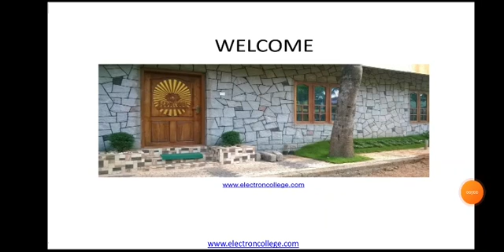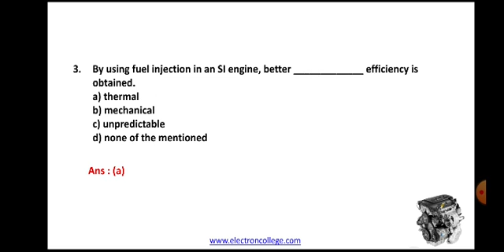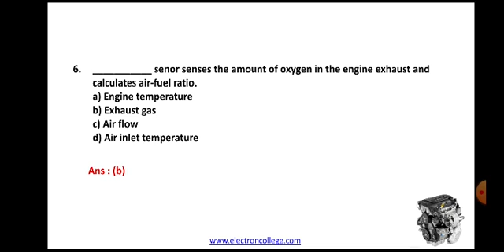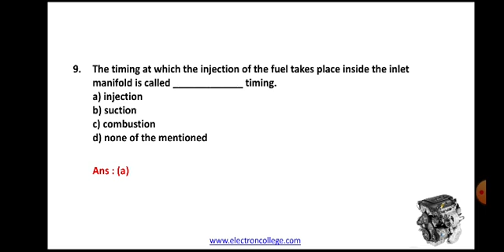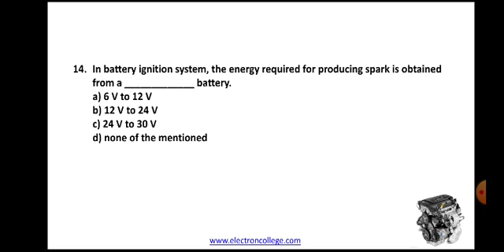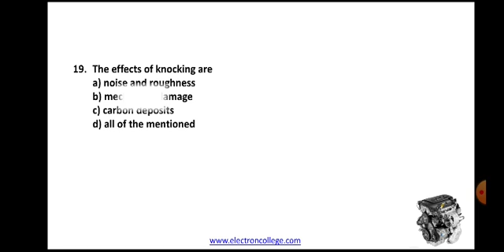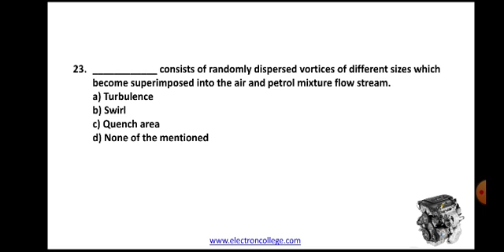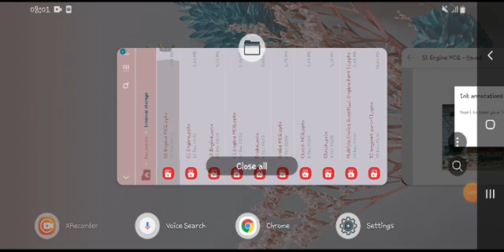PUMP OPERATOR (KWA) MMV PART 6 SI ENGINE MCQ